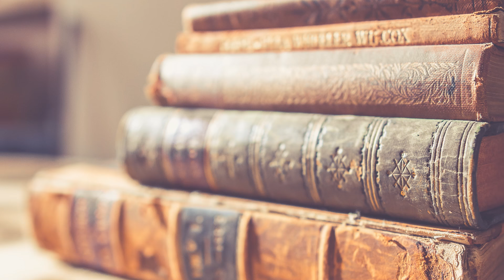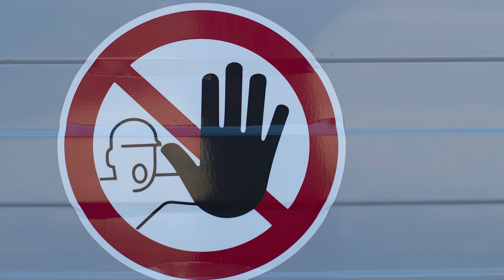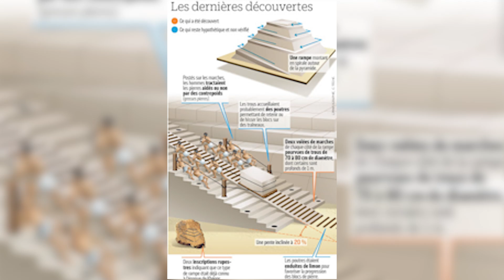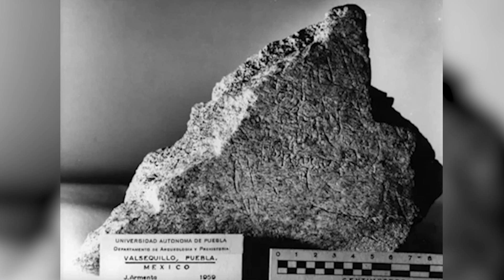L'ARCHÉOLOGIE CENSURÉE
Les théories dites "alternatives" sont bien souvent reléguées au plan de canular par les scientifiques académiques, les médias et finalement par la masse populaire, aveuglée et aliénée, incapable de réflexion personnelle.
Quelles sont les tactiques utilisées par ces scientifiques et ces médias pour décrédibiliser toutes idées allant à l'encontre du schéma traditionnel de pensée ?
Ce schéma nous est imposé depuis notre plus tendre enfance, l'endoctrinement se fait dès les bancs de l'école. L'histoire que l'on nous enseigne est fausse et ceux qui tentent de le prouver sont évincés.
Inspiré d'un l'article de Will Hart.